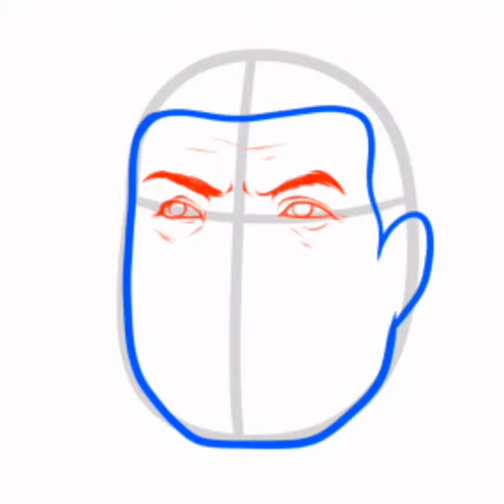How to Draw Joseph Stalin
Very easy step by step process on drawing our dad himself